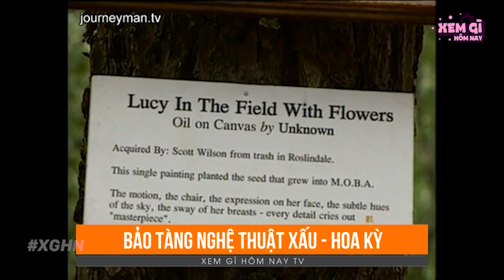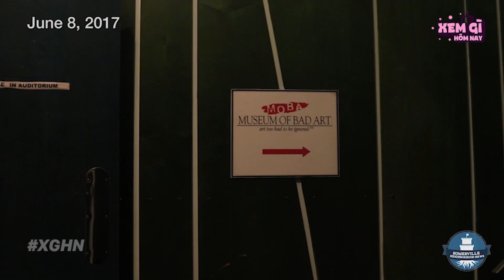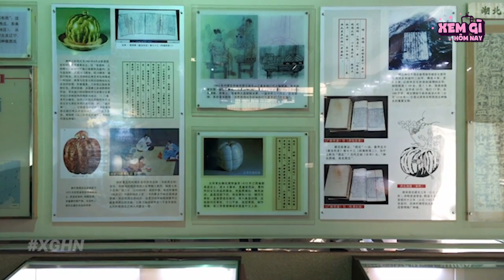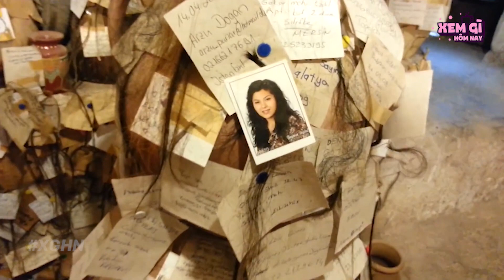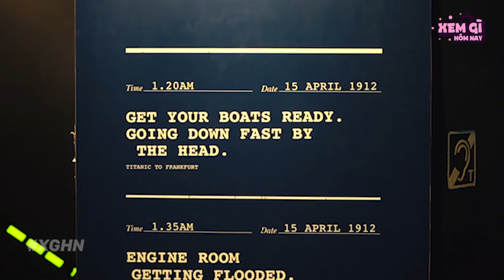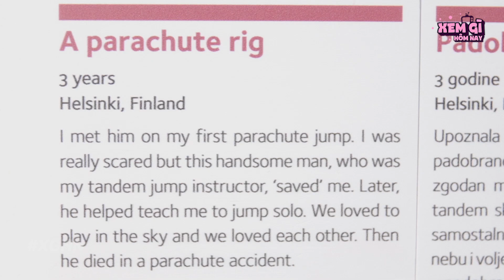2 Lần TRỘM Vào Bảo Tàng TRỘM ĐỒ Nhưng Đều Tự TRẢ LẠI Vì Lý Do Cực Sốc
Các bạn ơi, nhắc đến bảo tàng thì chúng ta thường nghĩ ngay đến nơi trưng bày lưu giữ tài liệu, hiện vật cổ liên quan đến một hoặc nhiều lĩnh vực đúng không nào. Thế nhưng không phải bảo tàng nào cũng nổi tiếng vì tính thẩm mỹ hay nghệ thuật xuất thần trong các tác phẩm, mà những bảo tàng kỳ lạ dưới đây được thế giới biết đến với sự bất thường ở vị trí địa lý, nguồn gốc ra đời và đặc biệt là mức độ độc đáo trong chủ đề của các tác phẩm trưng bày đấy. Ngay bây giờ, các bạn hãy cùng chúng mình khám phá những bảo tàng kỳ lạ nhất thế giới nhé, bắt đầu thôi!